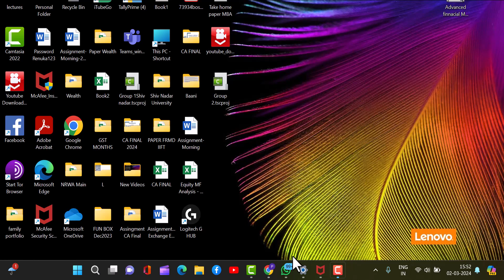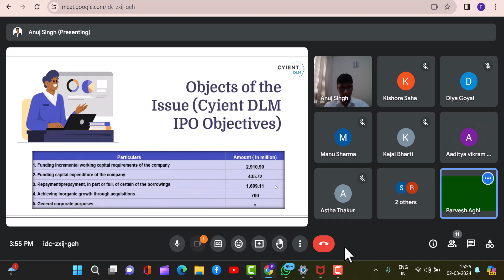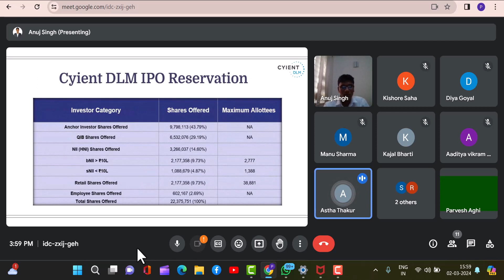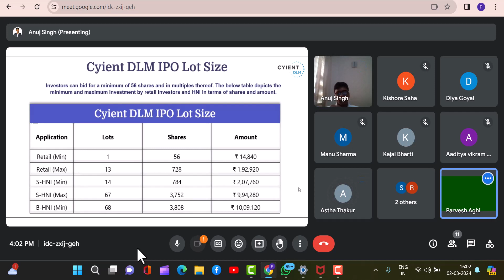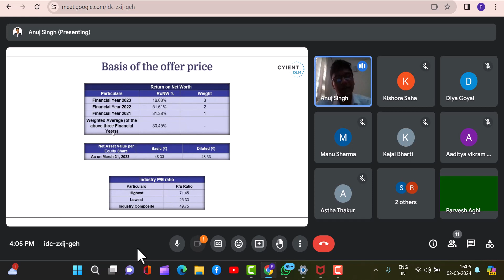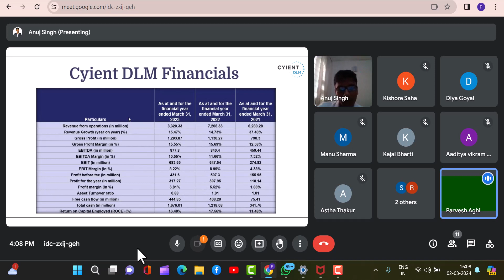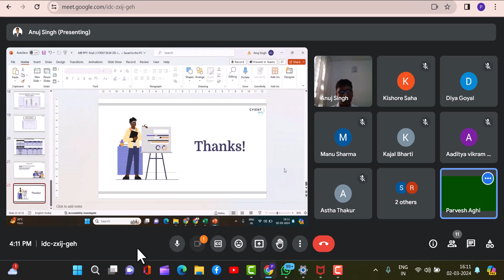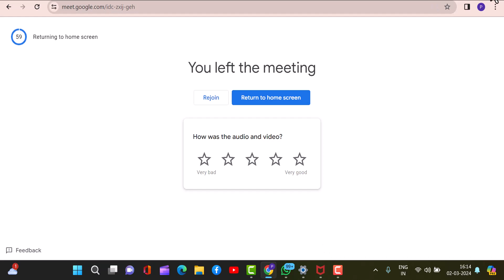Group 3 MBA Shiv Nadar University